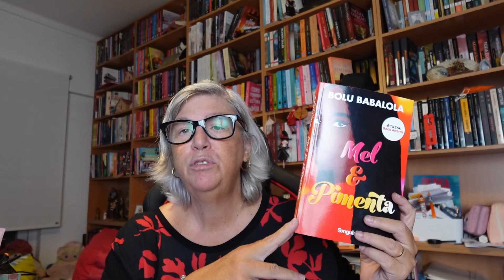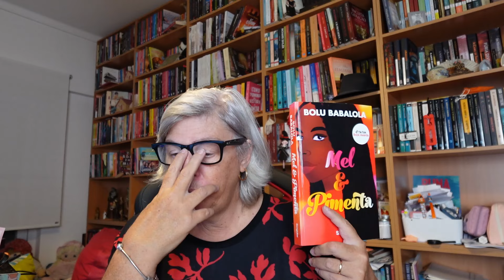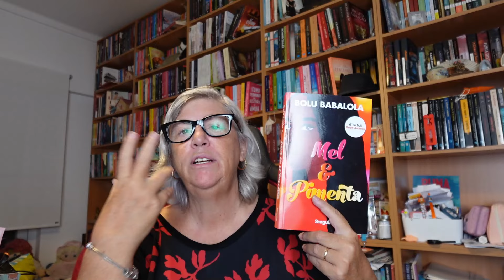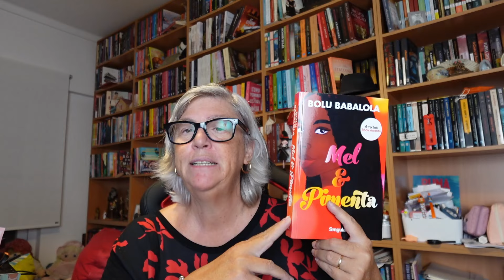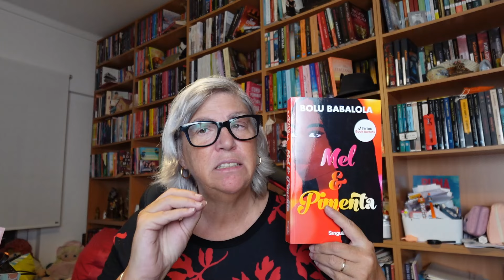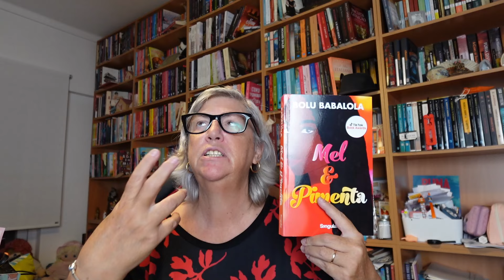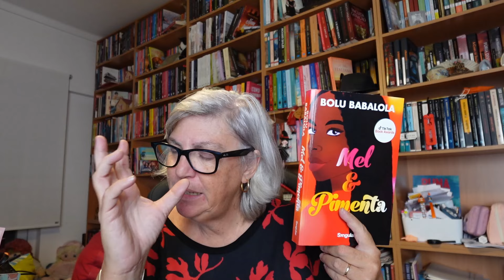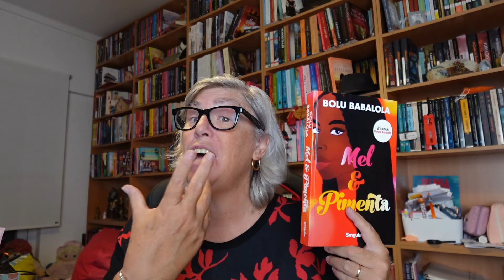Opiniâo: "Mel & Pimenta" de Bolu Babalola